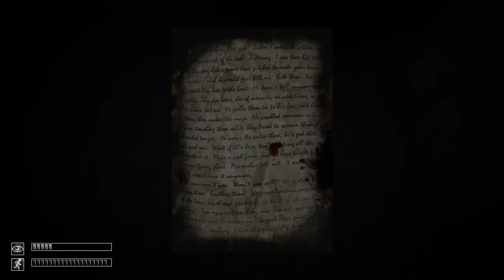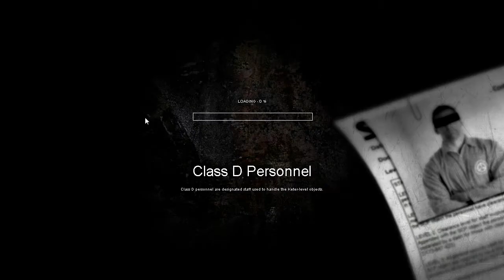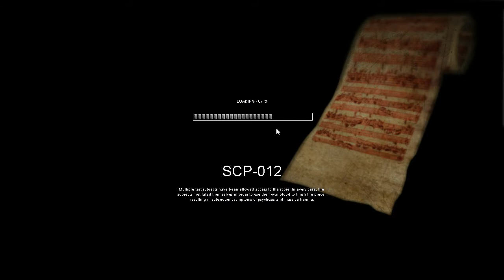Arjen plays SCP: Containment Breach (with friends!)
Arjen holds an SCP: Containment Breach race against his friends André and Clive. Who will escape the facility of horrors first?